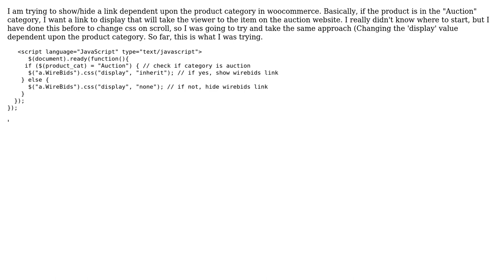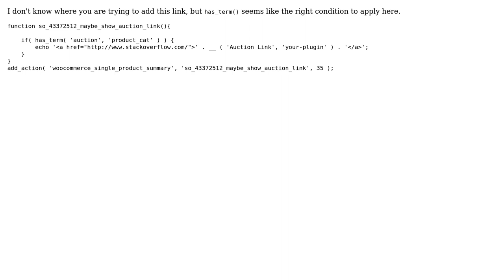How can I hide/show a link on a product page in woocommerce depending on its product category?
With thanks & praise to God, and with thanks to the many people who have made this project possible! You are responsible for your own actions.